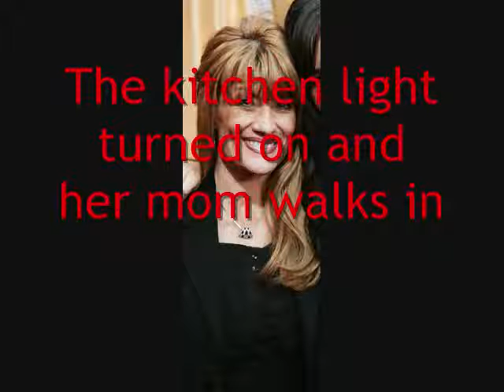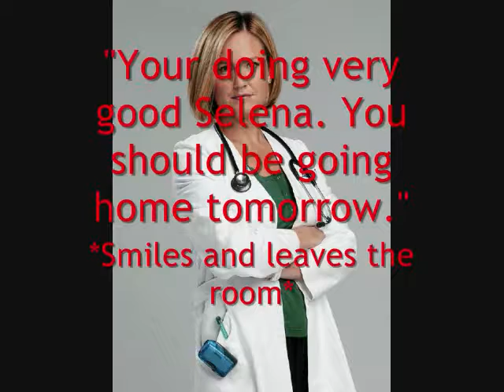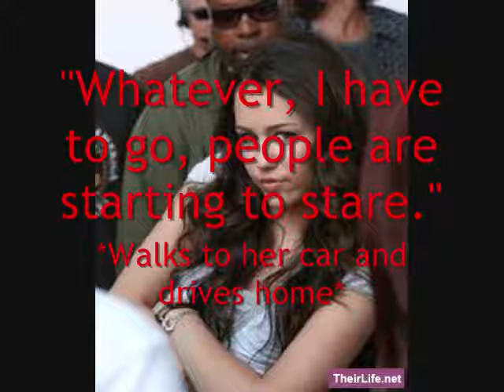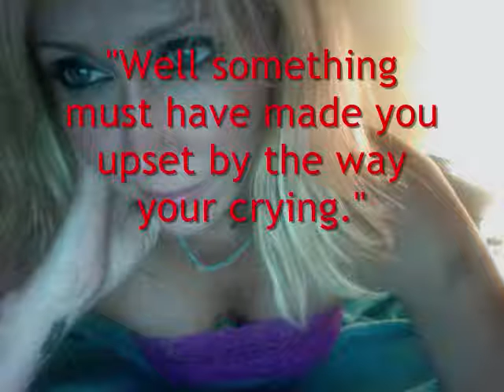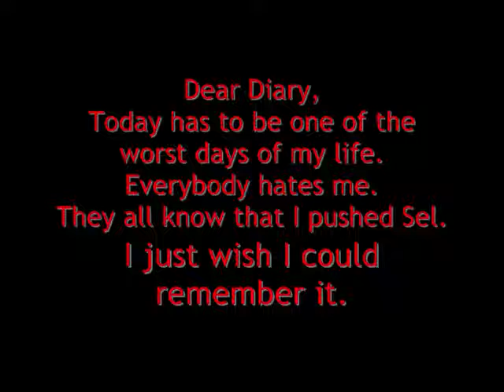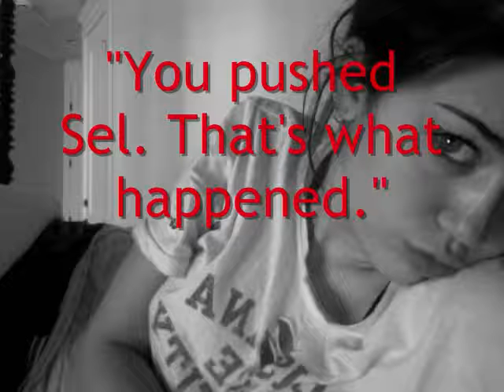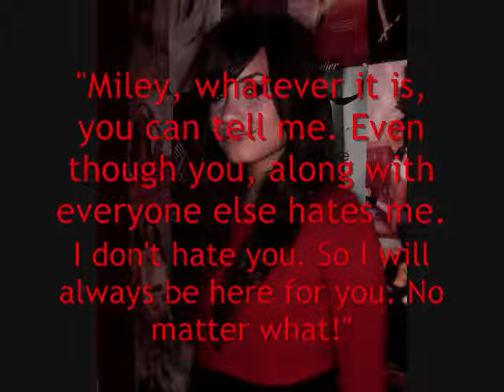Blinded By Love 01x03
3+ comments
I am sooo sorry that it took me so long to make this.
I was waiting until I got the amount of comments I wanted,
but I never got it:(
So I'm trying again with 3 comments, and I hope I get it.
I have over 20 subscribers and I can't even get 3 or 4 comments.
I thank you to the people that do comment.
I am dealing with helth problems, so it's taking me a while to make the videos laitly,
I only have one question.
WHAT DO YOU THINK MILEY'S SECRET IT?
thanks:)
xoxoxo ~*CryingLuv*~